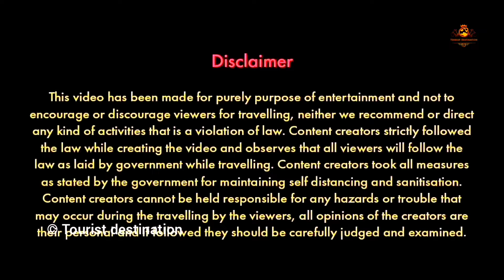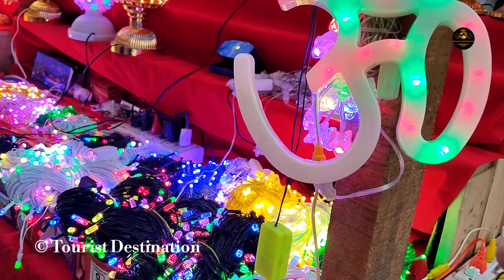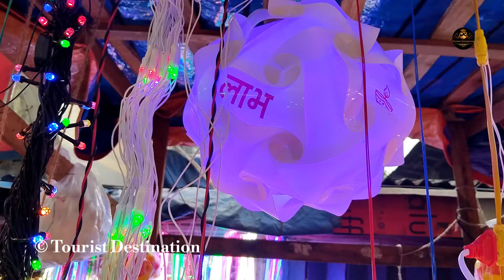Cheapest Tuni led light | Ezra Street Light Market Diwali Light | Tuni led Wholesale Market Kolkata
Cheapest Diwali Light Market In Kolkata 2024 |Chandni Chowk Wholesale Light Market | Ezra Street Light Market | Kolkata Diwali Light Market | Kolkata Light market Price | Diwali Light Price In Kolkata

In this video I will show you kolkata ezra street light wholesale market 2024. Diwali lights wholesale market kolkata video will tell you ezra street is the cheapest light market. You can buy lights for kali puja or diwali at the cheapest price from ezra street kolkata .

Shyama electrics Ezra street

Md raish light

Voice: Shraddhanjali

- Tourist Destination

ezra street
ezra street light market
ezra street kolkata light market
ezra street kolkata
ezra street electrical market
ezra street (electronic accessories)
ezra street lightning arrester
ezra street light market 2024
ezra street market
ezra street kolkata light market 2024
ezra street st patrick's day
kolkata diwali light market
kolkata diwali wholesale market
kolkata diwali market
kolkata diwali
kolkata diwali lights
kolkata diwali night from flight
kolkata diwali light market 2024
kolkata diwali lights
kolkata diwali decoration
diwali lights wholesale market in kolkata
diwali light
diwali lamp
diwali lamp making at home
diwali decoration light
diwali shopping crackers
diwali lights wholesale market in
diwali 2024